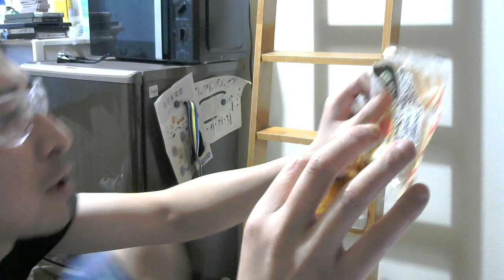ローソンストア１００ ななめ上いく「紅しょうが好きのドーナツ」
買い？度：★

Twitter⇒@yukkituikyasu